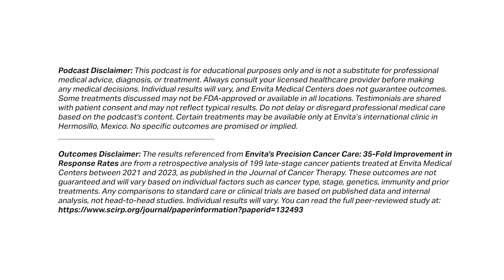This Immune Mapping Technique Is Making Cancer Disappear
Once upon a time, there was a peaceful village — until King Tumor arrived.

In this unique Outsmart Cancer episode, Dr. Dino Prato, founder of Envita Medical Centers, tells a bedtime story that reveals the truth about how cancer really grows — and how precision oncology gives the body the power to fight back. Through the story of a cruel king and a brave village, Dr. Prato illustrates how traditional treatments like surgery and high-dose chemotherapy often cause collateral damage, while precision care uses “small teams” — microdosed, targeted, and immune-guided treatments — to rebuild the body’s natural defenses.

Using DNA/RNA sequencing, immune profiling, and spatial biology, Envita’s approach maps the entire “kingdom” of cancer, identifying the roads, fortresses, and hiding places where cancer lives — then delivers customized therapies directly to those targets.

🎯 What You’ll Learn in This Episode:
• Why surgery and high-dose chemo often miss the real targets
• How immune mapping and precision targeting strengthen the body’s defenses
• The role of microdosed, genetically targeted chemo in activating immunity
• How DAMP signaling turns immune cells into “soldiers” that seek and destroy cancer
• Why precision oncology rebuilds health instead of breaking it down
• How “teaching the villagers” — your immune system — keeps cancer from returning

“The immune system isn’t weak — it’s just been misdirected. Precision turns it back into your greatest weapon.”